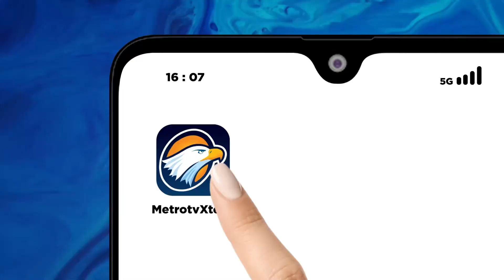RRT Perkenalkan Langkah Fiskal dan Investasi untuk Dorong Ekonomi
MetroTV,
Perencana makroekonomi utama RRT, Komisi Pembangunan dan Reformasi Nasional (NDRC) meluncurkan sebuah rencana aksi yang luas pada hari Selasa.

Ketua NDRC, Zheng Shanjie, mengatakan dalam sebuah konferensi pers di Beijing bahwa RRT akan mempercepat peningkatan pengeluaran fiskal dan meningkatkan dukungan bagi pemerintah daerah untuk mendukung pertumbuhan ekonomi.